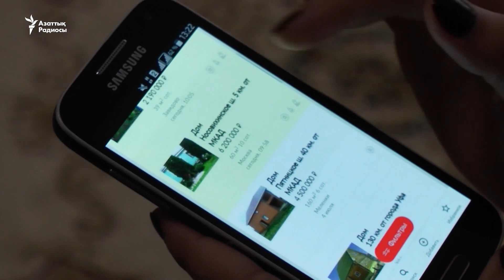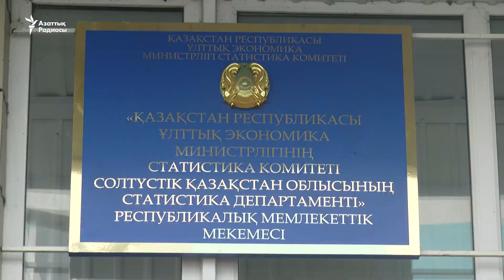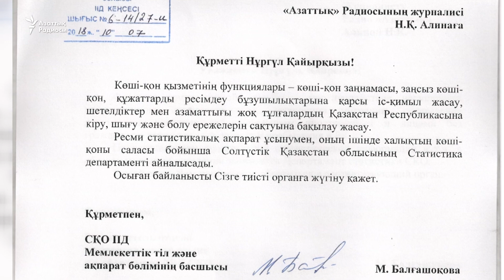Солтүстіктен көшетіндердің көбі Ресейге барады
Солтүстік Қазақстанда Ресейге көшетіндер көбейді. Облыстың кейбір ауылдарындағы үйлерді саусақпен санауға болады.